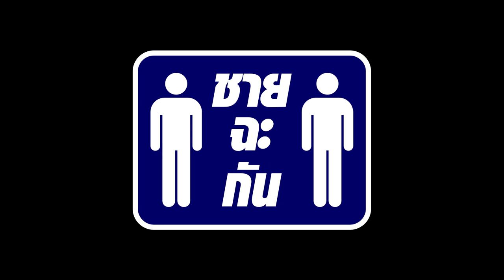ชาย-ฉะ-กัน EP.2 นางเอกMV20เทค (สำนึกผิด ขอถ่ายใหม่!!!)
เข้ม มณฑล VS พิณ ธนากร

Yakcute Studio : ยักคิ้วสตูดิโอ | ช่องสาระ บันเทิง วาไรตี้